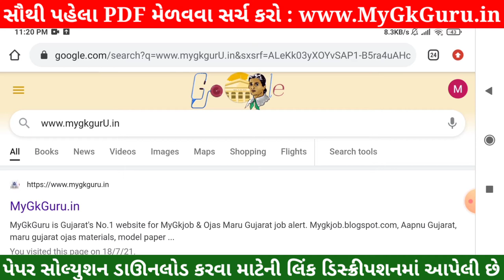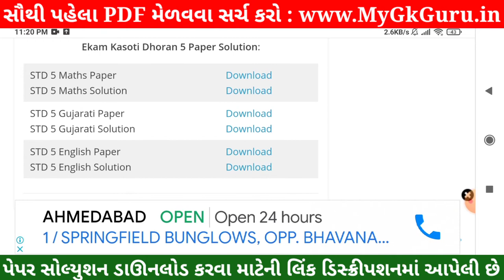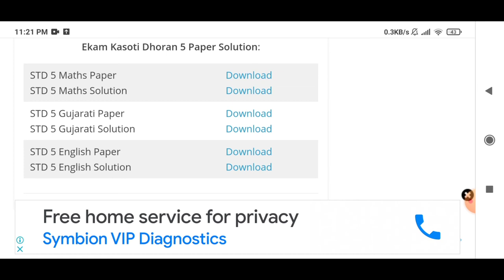💥STD 5 Ekam Kasoti English Solution, STD 5 English Ekam Kasoti, Ekam Kasoti STD 5 English Solution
💥 STD 5 Ekam Kasoti English Solution 2021, STD 5 English Ekam Kasoti 20 july, Ekam Kasoti 7 STD 5 . Ekam Kasoti Dhoran 5 Solution 2021, samayik mulyankan kasoti std 5 English. STD 5 Ekam Kasoti English.

ke har subject - English |Physics | Chemistry | Biology | English ke saare questions/doubts

GB sir, NJ sir, Akansha Ma’am aur Prince sir jaise Kota ke aur bhi top teachers ke courses aur video lectures IIT-JEE aur NEET ke liye milenge Doubtnut App par, Ab ghar baithe karlo apni exams ki taiyaari pakki :D

More Features :
1) Saari important books milengi solved video solutions ke saath
2) Previous year papers, Important PDFs, Question Bank
3) Crash Course, Mock Tests, Quiz
4) India's biggest student's community
& much more

3 Crore se zyada bachho ka bharosa!!"

Other Related Search Queries :
Ekam Kasoti

in this video I am providing complete Ekam Kasoti std 5 English solution 2021. English Ekam kasoti solution July 2021.
Ekam Kasoti Solution, Ekam Kasoti Std 5, std 5 Ekam kasoti July 2021, Std 5 English Ekam kasoti, Ekam Kasoti, Ekam Kasoti dhoran 5, Std 5 Ekam Kasoti Solution English, Gujarat board, Std 5 Unit test.